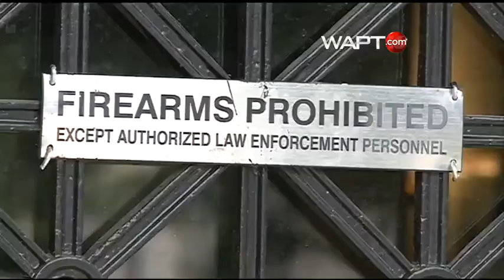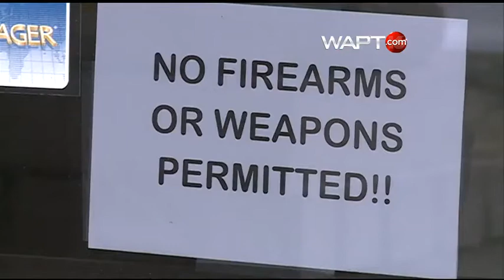Rankin County bans weapons in county buildings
THE *MISSISSIPPI SUPREME COURT* HAS DENIED AN ATTEMPT TO UN-BLOCK THE STATE'S *OPEN CARRY GUN LAW*